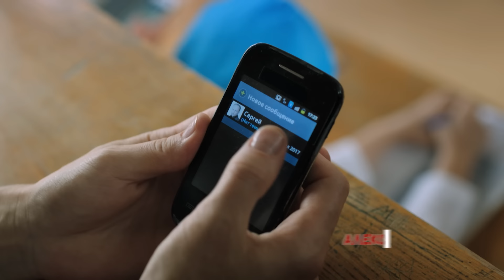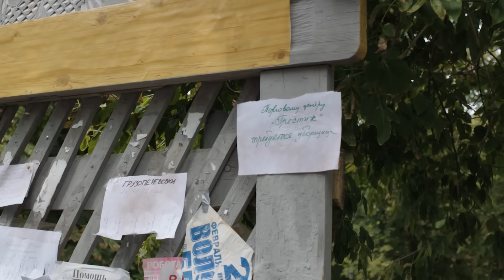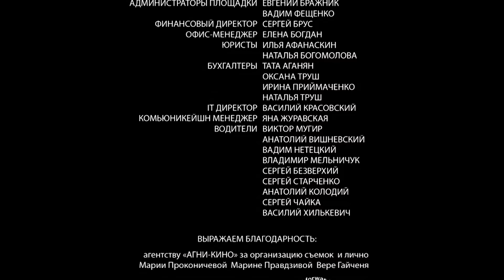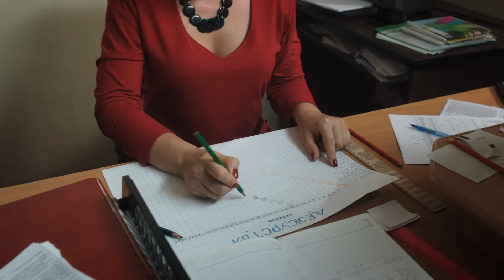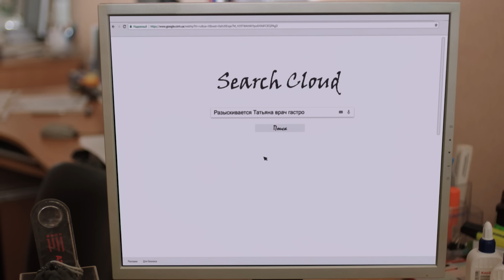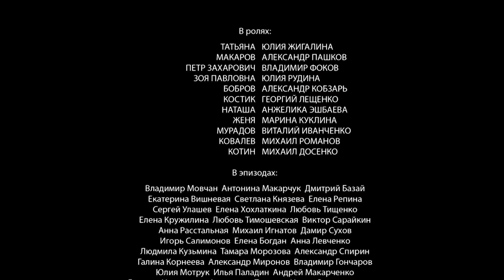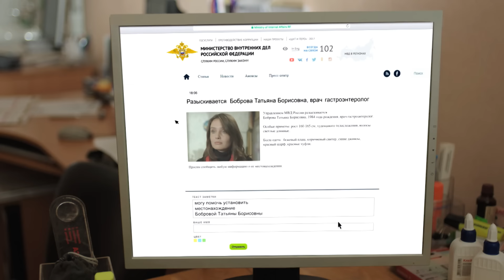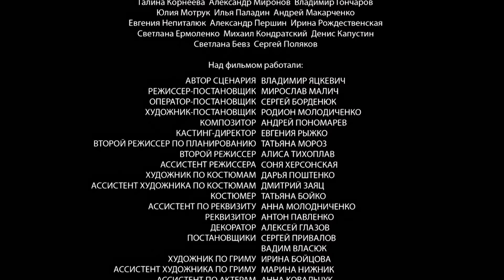КАК УБЕЖАТЬ ОТ НАСИЛИЯ? МУЖ-ПОЛИЦЕЙСКИЙ ИЗБИВАЕТ ЖЕНУ-ВРАЧА! БЕГИ НЕ ОГЛЯДЫВАЙСЯ! Русский Канал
Действие начинается на собрании в воронежской больнице. Врач Татьяна Боброва нервничает – ей нужно домой, но главврач не отпускает, пока не будут решены все вопросы. Наконец, ей удается убежать. Дома её ждет муж – капитан милиции Сергей Бобров, занимающий один из ключевых постов в УВД. Он встречает её потоком обвинений, быстро доводит себя до бешенства и избивает Татьяну, аккуратно обходя лицо и видимые участки тела. Татьяна вышла замуж три месяца назад, а две недели назад уже пережила одно избиение. В тот раз он просил прощения, клялся, что это никогда не повторится... Уже тогда она обдумывала побег, но не успела как следует подготовиться. И вот теперь Татьяна решает бежать немедленно.